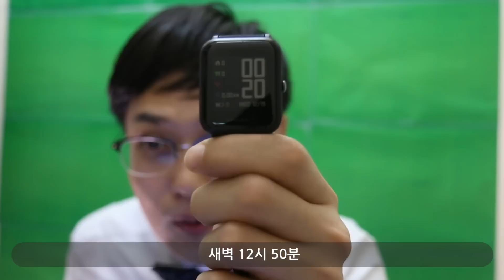2019년에도 더욱 유익한 엑셀 강의로 인사드리겠습니다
2018년도 2월 첫 영상을 시작으로 여러분께 너무나도 많은 관심과 사랑을 받았습니다.
내년에는 더욱 실용적이고 알찬 내용으로 여러분께 인사드리도록 노력하겠습니다.

내년에도 올해와 같이 모두 무료로 강의를 제공할 예정입니다. 앞으로도 많은 관심과 사랑 부탁드립니다.

감사합니다!